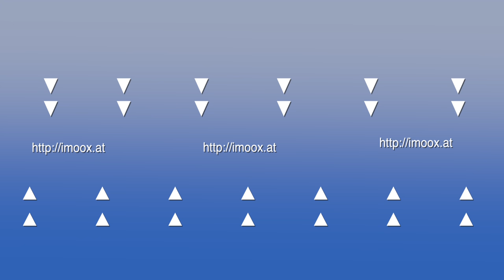[Trailer] Klettern mit 360° Videos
Dies ist ein Video des Kurses "Klettern mit 360° Videos"